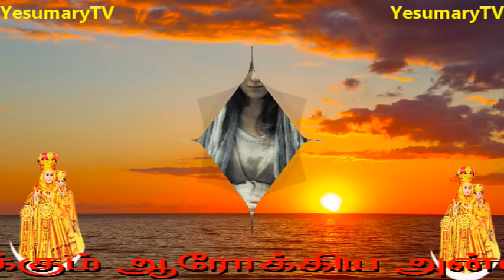Madha Subrapatham | மாதா சுப்ரபாதம் | காலையில் கேட்க வேண்டிய மாதா பாடல்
madha song Subapatham madhasubrapatham christian song# Morning blessings word of God# Today's word# Today message# Daily Bread# Daily reflection in Tamil# Vadipatty Madha#miracles#wednesdayblessings# anaimalai yesumaryTV miracles jesuscalls walkwithjesus thankyoujesus#